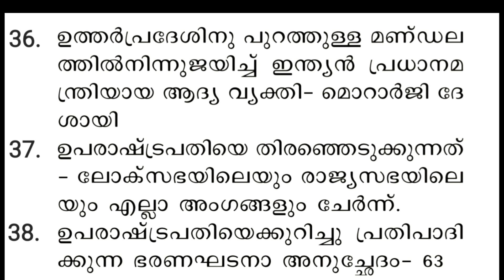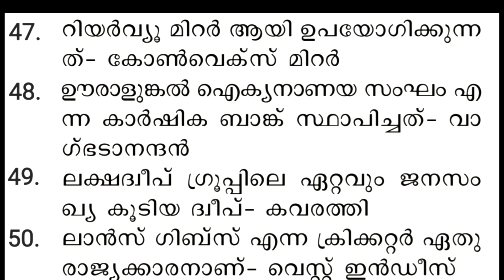LGS|LDC|FIREMAN|PSC PREVIOUS QUESTIONS|LPSA|KERALA PSC|UPSA|PSC COACHING CLASS MALAYALAM